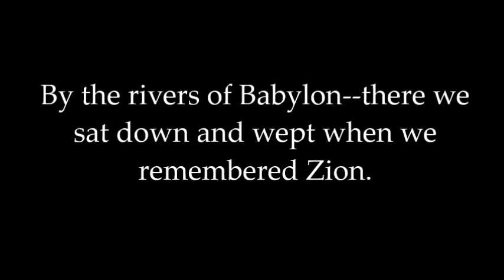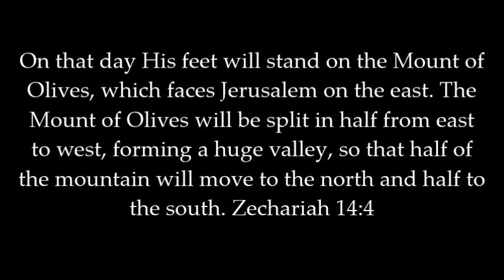Yiskah ~ יסכה - If I Forget Jerusalem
Recorded more than 5 years ago, I felt it was time to reshare :). yiskah.hearnow.com